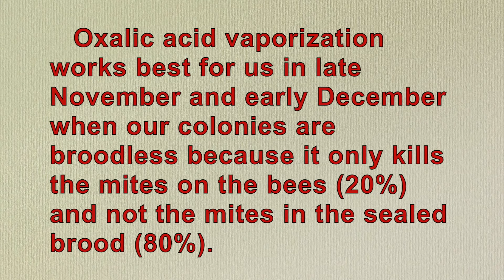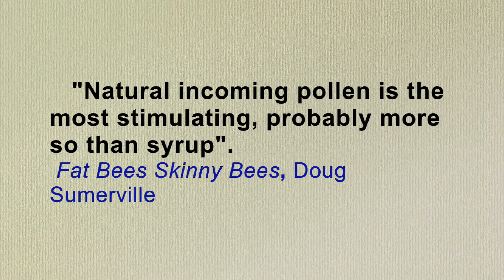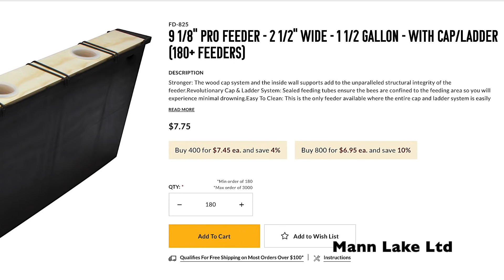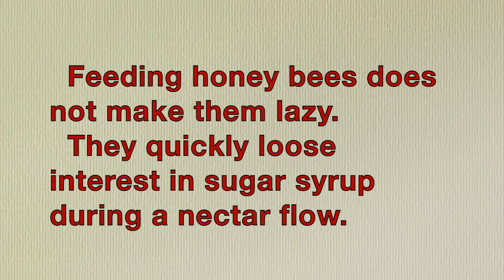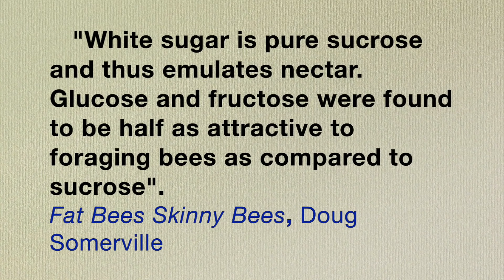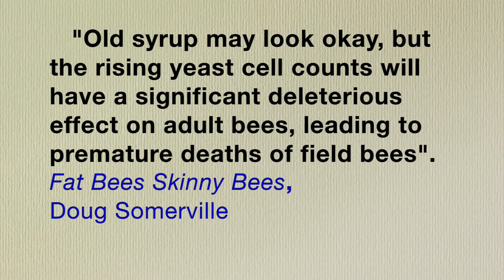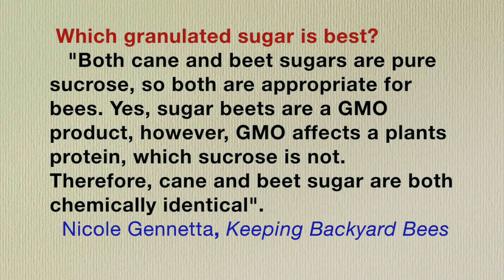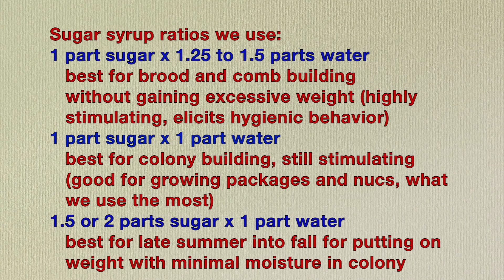Feeding Bees Part 1: Pollen Substitute and Sugar Syrup - How, What and Why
Feeding Bees Part 1 of a four part series. A detailed look at how and why we feed our bees pollen substitute and sugar syrup including tips on feeders, feeding techniques and much more.

Comparison of productivity of colonies of honey bees, Apis mellifera, supplemented with sucrose or high fructose corn syrup Diana Sammataro 1, Milagra Weiss 2013